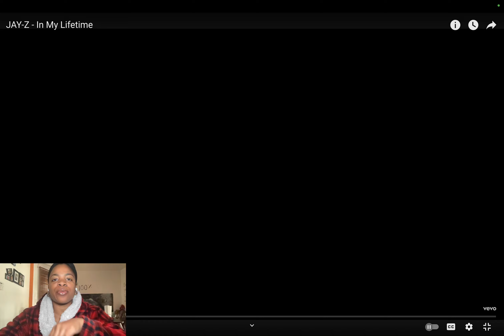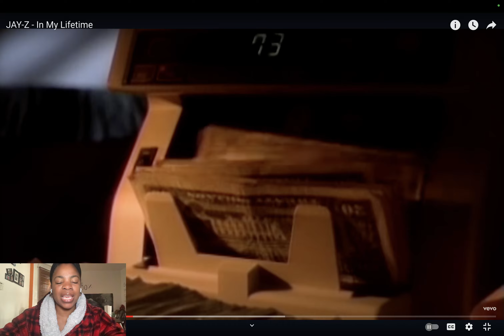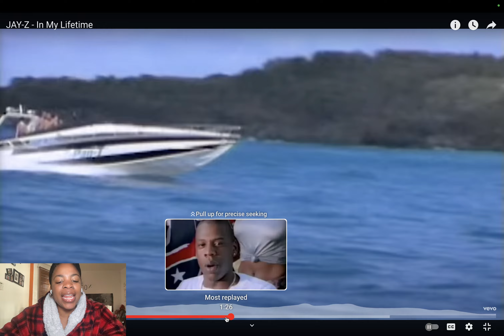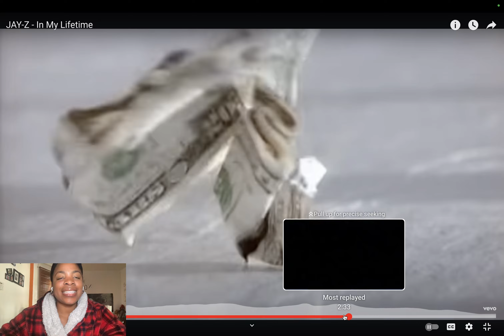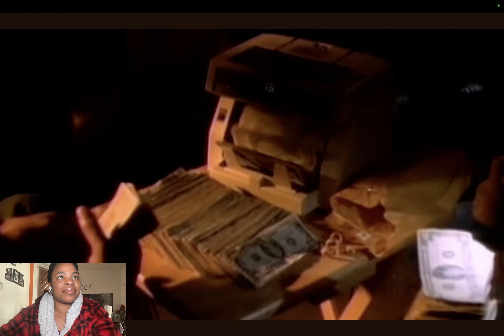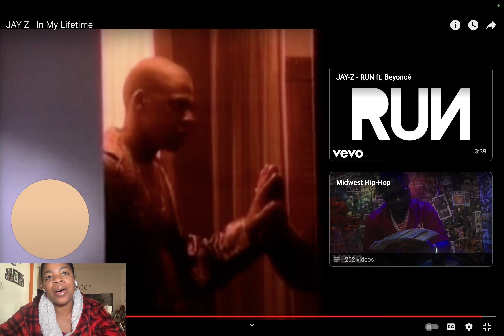Jay Z - In My Lifetime | REACTION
FIRST TIME HEARING Jay Z - In My Lifetime REACTION